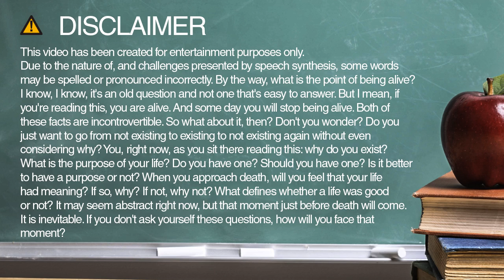How do you spell alter?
Learn how to spell and pronounce alter.